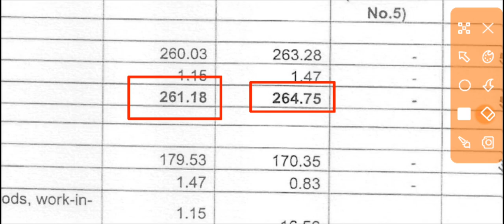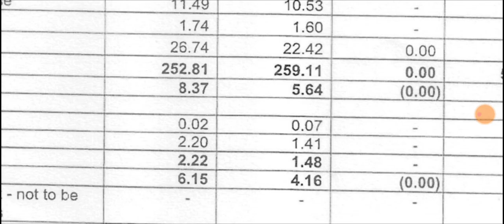GHCL Textiles Q2 Results 2023 🔴 GHCL Textiles Results 🔴 GHCL Textiles Share News